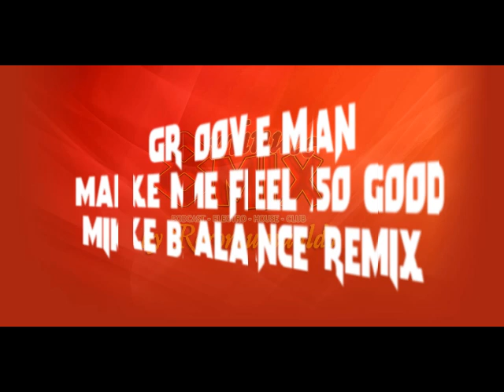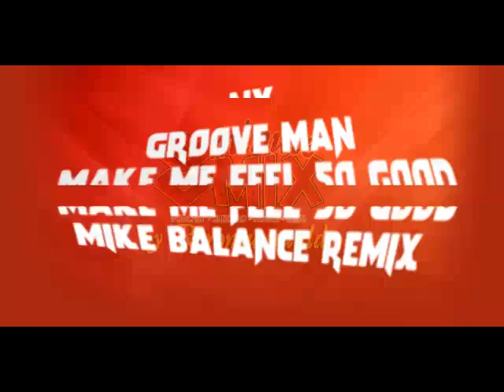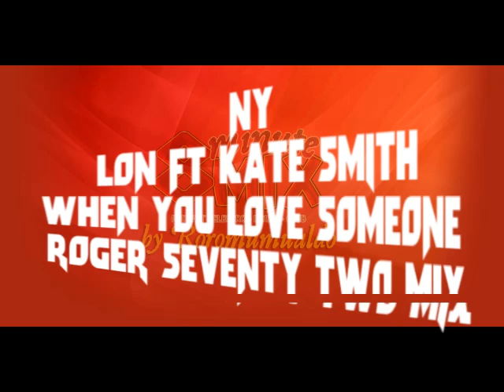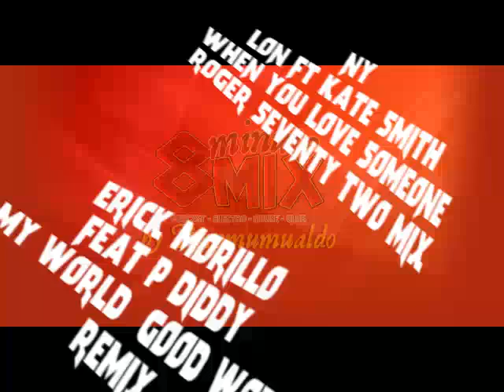Electro love - 8MM010 - ElectroSession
1) funkerman - speed up (granite and phunk big room remix)
2) groove man - make me feel so good mike balance remix
3) ny - lon ft kate smith-when you love someone  roger seventy two mix
4) erick morillo feat p diddy - my world  good world remix